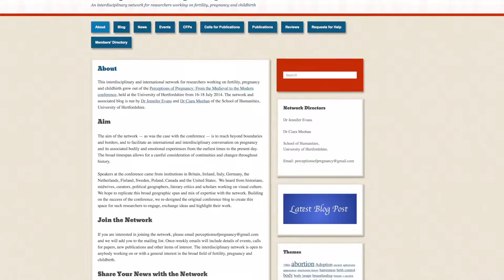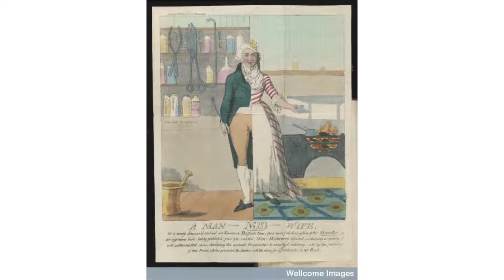History Profile - Dr Jennifer Evans: My Research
Dr Jennifer Evans’s research interests and areas of expertise.
Find out more about history research at the University of Hertfordshire